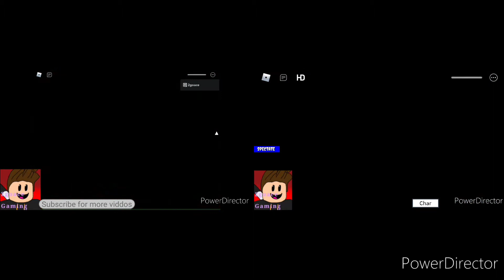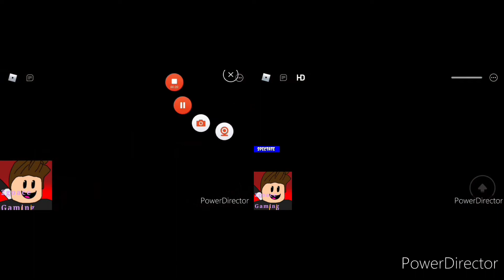ROBLOX PIGGY 2 VS THE NEIGHBOR ACT 2 ALL JUMPSCARES